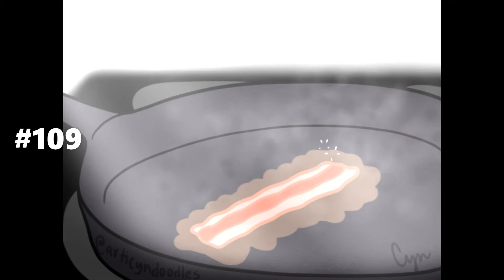Daily Animation - April Collection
Another month, anther round of animations- this one includes number 100!